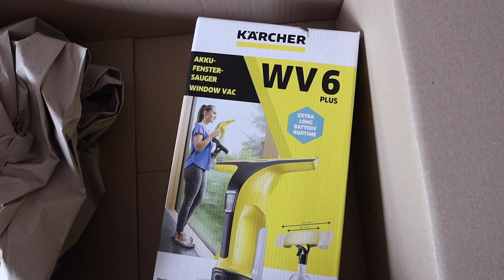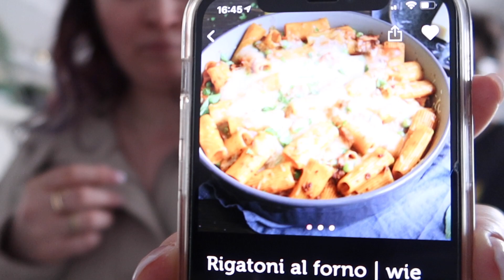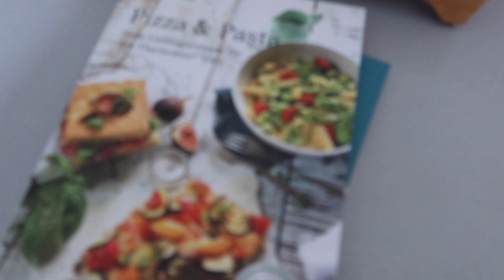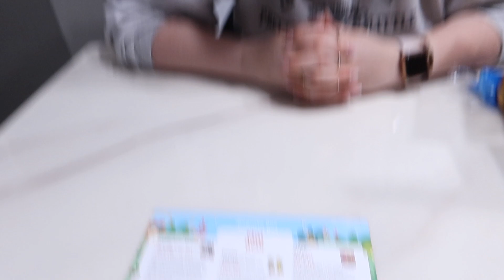Pink Drink, Food Haul, Unboxing + Zahn raus :D - 2.-11.5.2021 - DailyYooNessa #1559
Ob ich dumm bin? EVENTUEEEELLLL ja!

▸ Ihr bekommt eure erste DEGUSTABOX für nur 8,99€ mit dem Code 'GC37O'

Hier gibt es immer MO,DI,DO,FR&SO um 18:00 Uhr neue DailyVlogs♡

Postfach:
Vanessa Wolf
c/o MaxPlus Advertising GmbH
Mainzerstraße 75
65189 Wiesbaden

Bearbeitungsprogramm: Final Cut Pro X

Danke :)